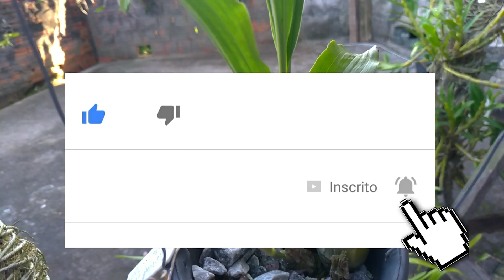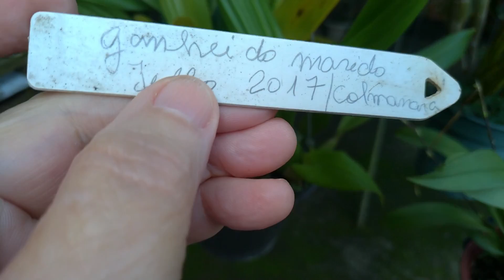Dicas Dona Maria - MOSTRANDO a EVOLUÇÃO das minhas orquídeas